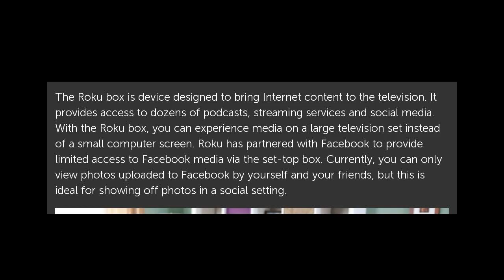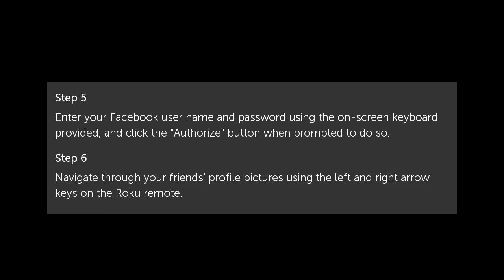How to Use Facebook on a Roku Device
The Roku box is device designed to bring Internet content to the television. It provides access to dozens of podcasts, streaming services and social media. With the Roku box, you... How to Use Facebook on a Roku Device